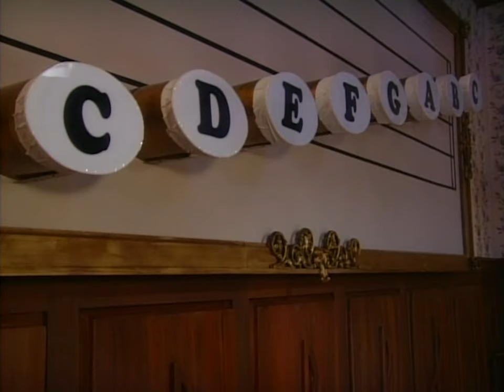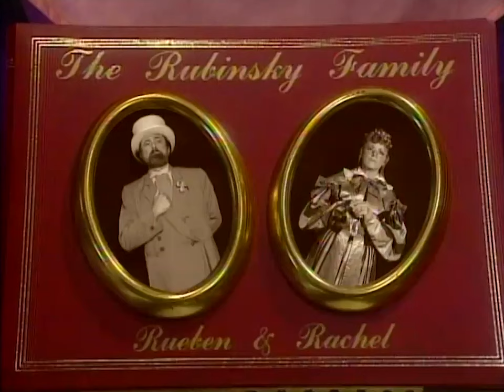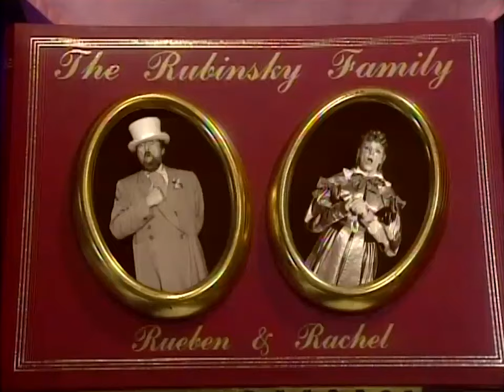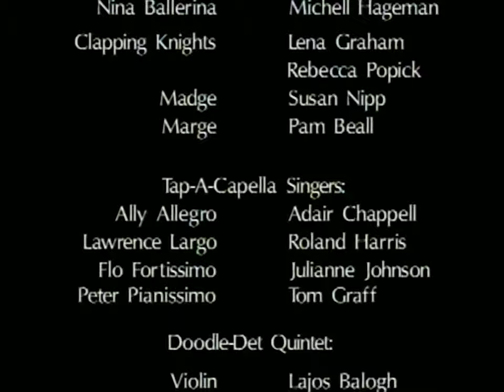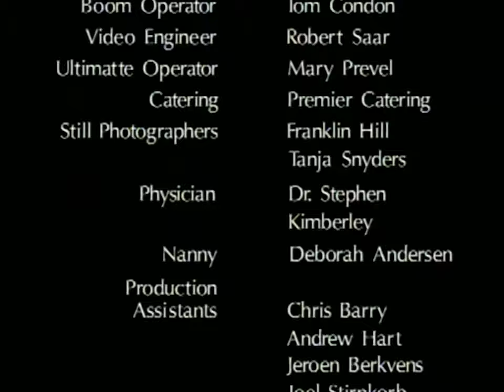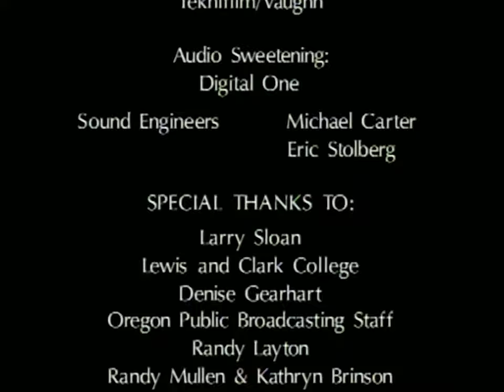Wee Sing in the Marvelous Musical Mansion | 60 fps